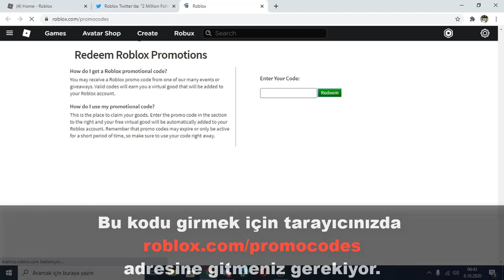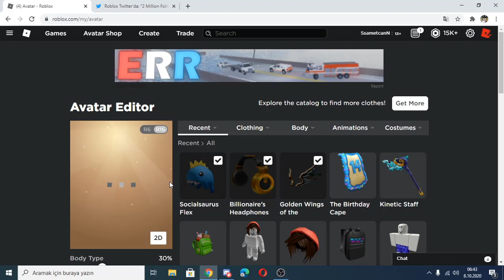[BEDAVA] Yeni Promosyon Kodu İle SOCIALSAURUS REX Nasıl Alınır?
Yeni bir video ile daha karşınızdayım! Bu videomda sizlere Roblox'un Twitter'da 2 milyon takipçiyi geçmesiyle birlikte verilen bir promosyon kodunu gösterdim. Bu videoyu ileriki bir tarihte izliyorsanız kod kaldırılmış olabilir.